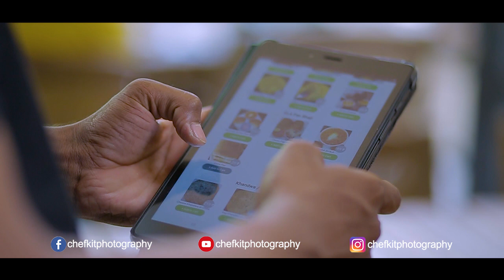Best Place to Hangout In Hyderabad | Elaichi Cafe | ChefKit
Address: 1-8-32/68, Minister Rd, Bapu Bagh Colony, Ramgopalpet, Secunderabad, Telangana 500003

I Am Food Photographer And Food Lover

Making Of Food Direct From Pro Kitchen
This Channel And Pages Are Dedicated To Food Lovers